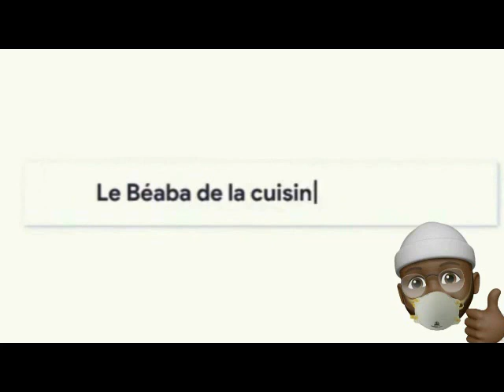Repas d'agape de communion fraternelle après le culte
Les commentaires sont constamment vérifiés. Afin de maintenir un environnement positif, les commentaires jugés négatifs, offensants et dans le seul but d'ennuyer seront supprimés.